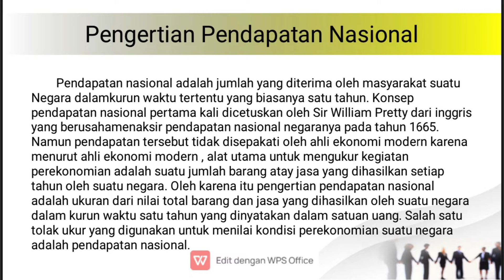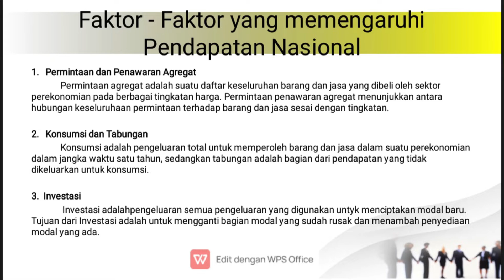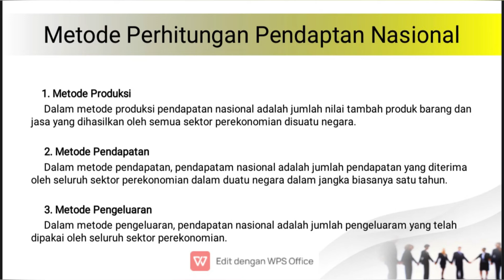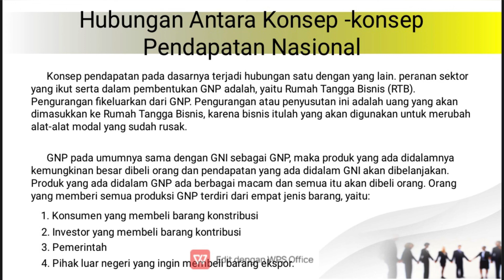Video Presentasi Pengantar Teori Ekonomi Makro : 1.Pendapatan Nasional Oleh Dirman